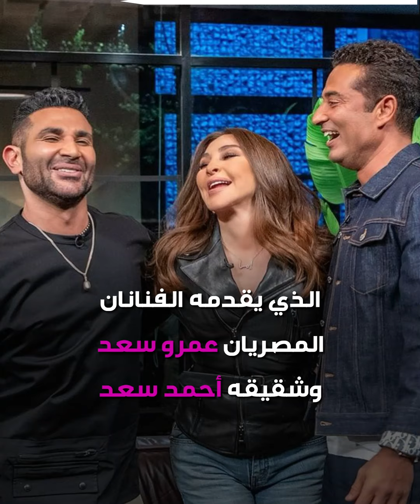حلقة أحمد_سعد و عمرو_سعد مع إليسا .. نقاش بشأن "المساكنة" يثير الجدل!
"بيت_السعد".. الفنانة اللبنانية إليسا تثير الجدل برأيها عن "المساكنة" قبل الزواج.. و عمرو_سعد: "دي قلة أدب".. إليك التفاصيل!
وأنت، ما رأيك بتصريحات إليسا ورد فعل عمرو سعد؟